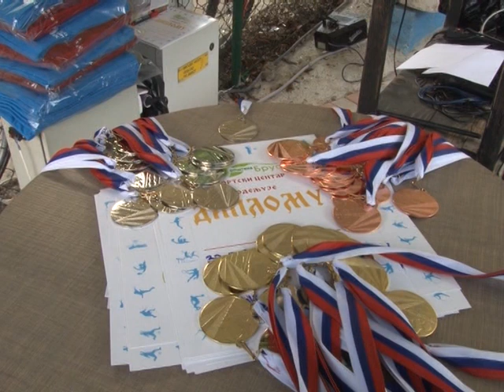Milenković najava turnira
Pored brojnih kulturno-umetničkih sadržaja, svake godine u vreme obeležavanja Dana Brus ogromnu  pažnju i veliki broj takmičara i publike privuku raznovrsna sportska takmičenja i turniri. Organizator je Ustanova za fizičku kulturu, Sportski centar Brus. Većina sportskih sadržaja, kaže direktor Nenad Milenković, tradicionalno je deo programa Dana Preobraženja dok smo ove godine kao novinu uvrstili teniski turnir. Već od ponedeljka počinju prva takmičenja u odbojci na pesku, košarci 3 na 3, tenisu dok je takmičenje u plivanju zakazano za subotu 17. avgust sa početkom u  16h časova, turnir u šahu u ponedeljak 19. avgusta sa početkom u 10h...
Prijave zainteresovanih sportista za učešće na turnirima obavljaće se neposredno pred početak takmičenja, zaključuje Milenković.